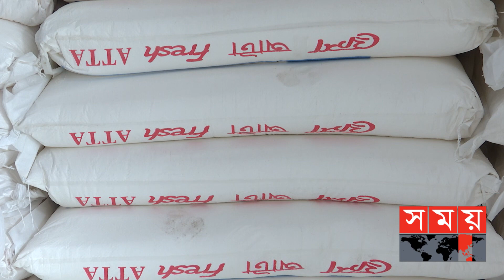রাশিয়া থেকে ৫ লাখ টন গম কিনছে সরকার | Wheat Import In Russia | Bangabandhu Tunnel | Somoy TV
বাজার নিয়ন্ত্রণে রাশিয়া, ভিয়েতনাম, ভারত থেকে চাল ও গম কিনতে যাচ্ছে সরকার। পাঁচ লাখ টন গম ও তিন লাখ টন চাল কেনার প্রস্তাবে অনুমোদন দিয়েছে সরকারি ক্রয় সংক্রান্ত মন্ত্রিসভা কমিটি। এদিকে, বঙ্গবন্ধু টানেল রক্ষণাবেক্ষণ ও টোল আদায়ের দায়িত্ব চীনা প্রতিষ্ঠানকে দেয়া হয়েছে।